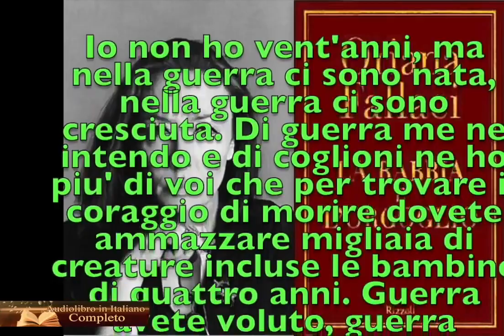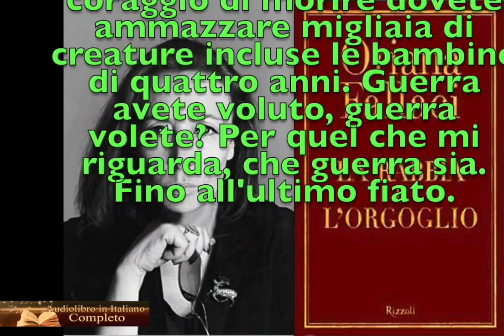Oriana Fallaci: La Rabbia E LOrgoglio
Audiolibro di Oriana Fallaci.  Audiolibro In Italiano completo.

I hold no copyright on this audiolibro.